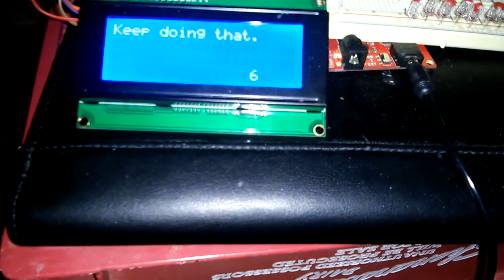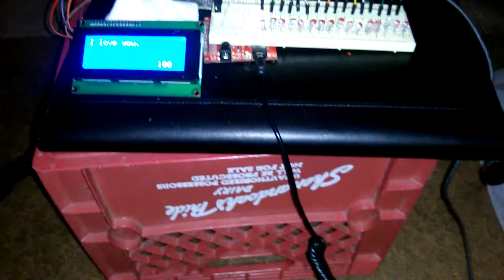NuCompanion capture 122014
NuCompanion capture session 122014